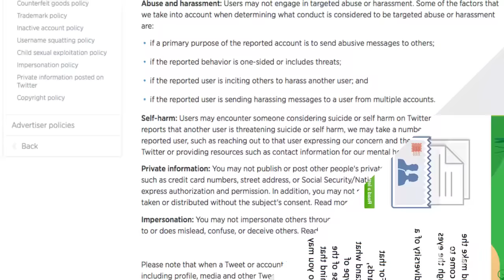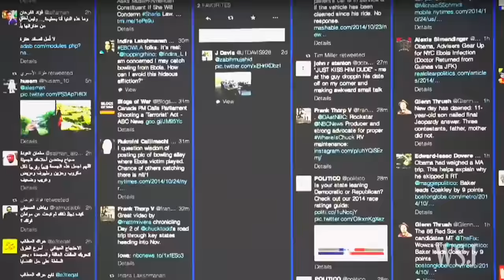Anonymous Declares December 11 'ISIS Trolling Day'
Anonymous is calling on social media users to troll or harass Islamic State via Twitter, Facebook, Instagram and YouTube. The hactivist group is urging global users to post mocking photos or videos and use specific hashtags on December 11.